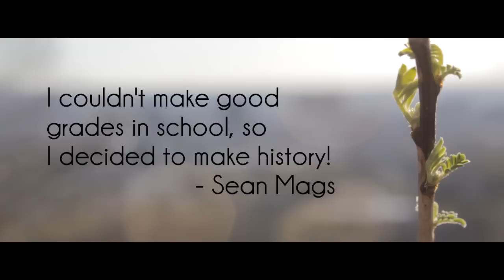Dare To Be Different | Sean Mags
Directed by: @CameraKevFBC
Produced by: @D_Shiggy